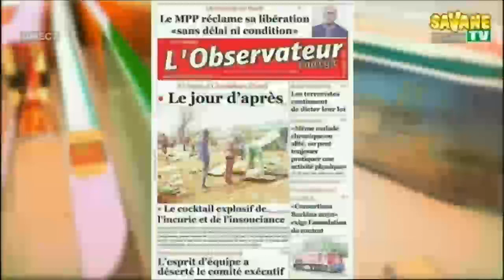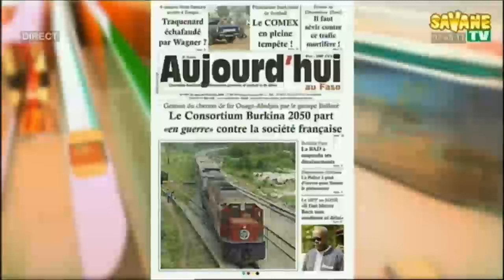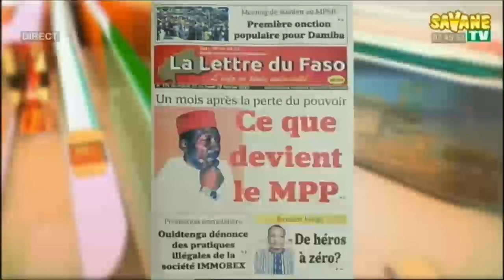Bonjour_Le_Faso : la matinale de l’information sur Savane TV DU 23/02/2022